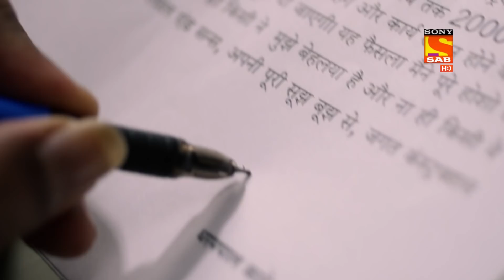Kaatelal & Sons | कातेलाल एंड सन्स | Ep 74 & Ep 75 | RECAP